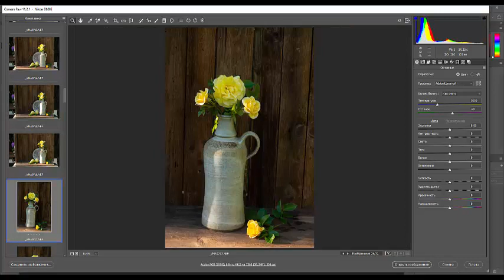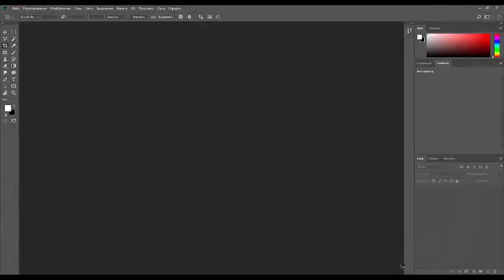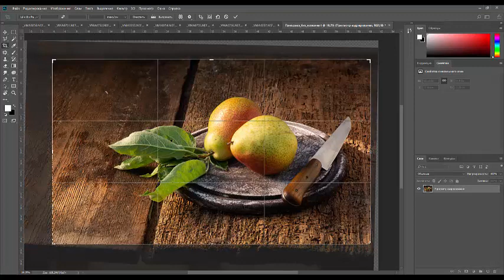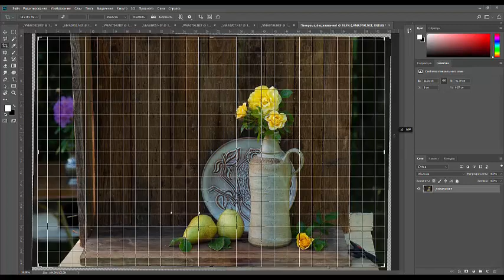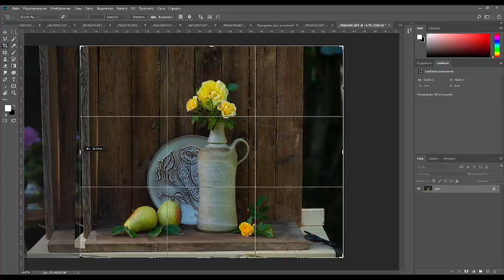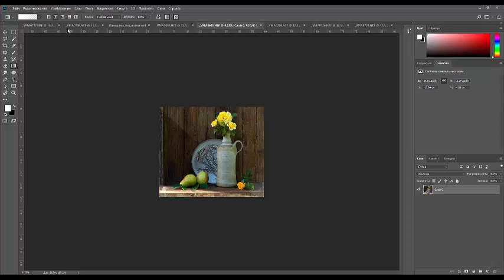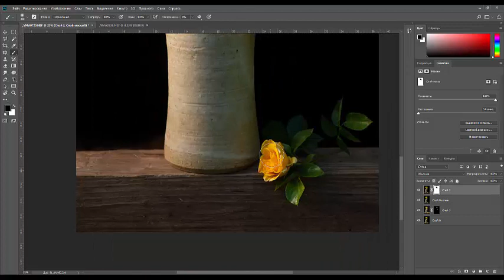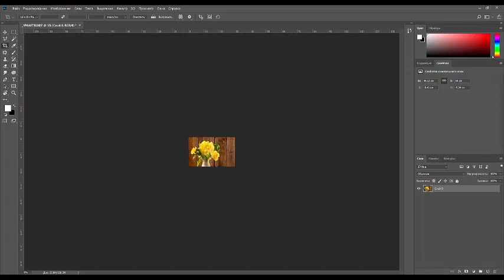23.Garden Photography. ДачаФото. Грушики,цветочки